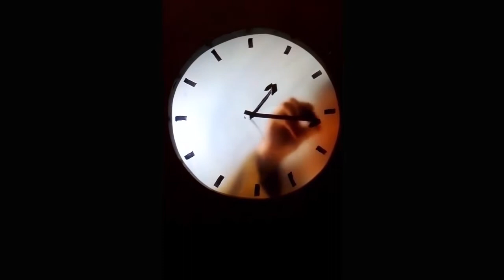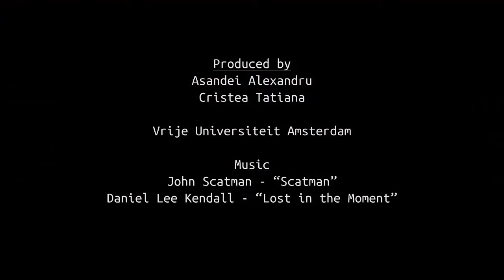Frankie - A bird's eye view to Amsterdam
A different perspective on Amsterdam by Asandei Alexandru and Cristea Tatiana